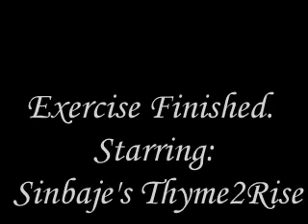Puppy Basenji Obedience training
Ph'nx - age 13 weeks practicing her front and finishes